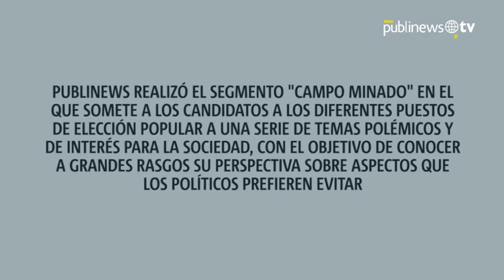Marcial Gil: "Solo legalizando la droga es probable combatir el crimen organizado"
Publinews realizó el segmento "Campo Minado" en el que somete a los candidatos a los diferentes puestos de elección popular, a una serie de temas polémicos y de interés para la sociedad, con el objetivo de conocer a grandes rasgos su perspectiva sobre aspectos que los políticos prefieren evitar. En esta ocasión, el turno fue para el candidato a la alcaldía capitalina por el partido Corazón Nueva Nación (CNN), Marcial Gil